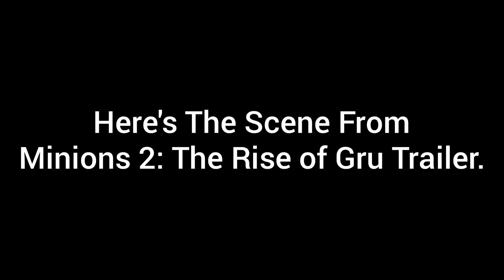How To Make The Pet Rock From Minions 2: The Rise of Gru!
Don't Forget To See Minions 2: The Rise of Gru In Theaters In July 3 2020!